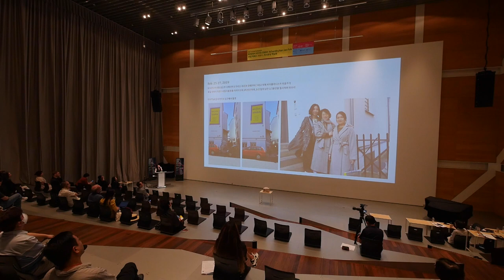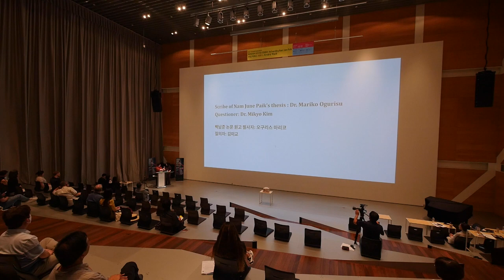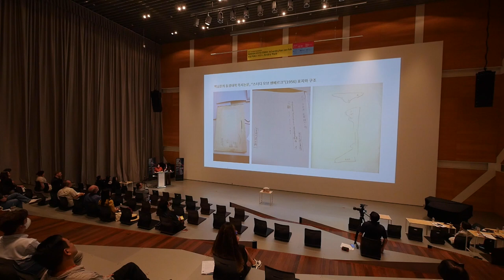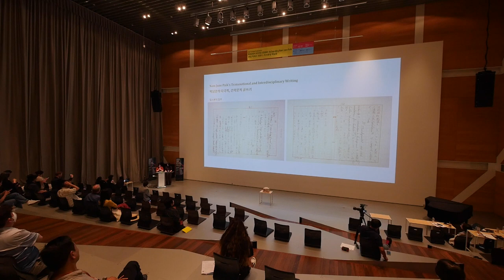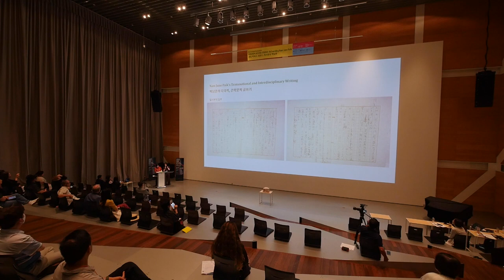How We Have Come to Transcribe "A Study of Schoenberg"(Nam June Paik, 1956)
[International Symposium] RANDOM ACCESS SOUND: ReSounding Nam June Paik
[국제 심포지엄] 랜덤 엑세스 사운드: 리사운딩 백남준
DAY 1: JUNE 20th, 2023
SESSION 2

백남준의 학사 논문, "스터디 오브 쉔베르크" (1956) 필사의 여정

김순주 (B/S 쿤스트라움, 한국)
B/S 쿤스트라움의 디렉터, 김순주는 2001년부터 베를린과 서울을 오가며 독일과 유럽에 한국의 현대미술을 소개하는 기획자이다. 특히, 요셉 보이스의 "멀티플" 작품 소장자이며, 백남준 독일 시절 아카이브를 연구하며, 국제교류를 꾸준히 추진하고 있다. 그녀는 1996년부터 2005년까지 갤러리 현대의 실장을 역임하고, 2001, 2002년 청와대에 설치될 미술작품을 기획하기도 했다. 주요 전시로는 일찍부터 한국의 현대미술을 독일과 유럽에 소개한 "전통과 혁신"(2002, 2003), "전통과 시대정신" (2005), "한국의 모노크롬" (2005, 2012)을 비롯해, 한국 소마미술관 "요셉 보이스: 멀티플" (2011), 국립현대미술관에서 개최한 백남준 아카이브 전시, "나의 예술적 고향: 라인란트의 백남준" (2014), 뮌헨 토마스갤러리와 공동주최한 "요셉 보이스 & 백남준" (2016), 그리고 한국 회화의 힘을 재발굴한 "화화사유" (2020), "나의 예술적 고향" (목포, 2021) 등이 있다. 그리고 베를린에 소재한 주독일한국문화원에서 "다다익선" (2015), 대한민국 국회도서관에서 개최한 "백남준의 음악에서 TV붓다로" (2018)와 같이 백남준을 주제로 한 국제심포지엄을 꾸준히 기획해 왔다.

김미교 (B/S 쿤스트라움, 한국)
독립 큐레이터이자 연구자인 김미교는 국민대학교에서 입체미술전공으로 학사, 미술이론전공으로 석사, 박사학위를 취득하였다. 뉴미디어아트연구회 (NMARA) 의 프로젝트 매니저, 아트센터 나비의 기획팀 연구원으로 일했으며, 현재 강사로서 국민대학교의 조각전공에서 미술이론관련 수업을 진행하고 있다. 최근 백남준의 "굿모닝 미스터오웰"(1984)에 대한 박사 연구를 발전시켜, 학술지 "미술이론과 현장"에서 '"굿모닝 미스터 오웰"(1984)의 다층적 협업관계'를 발표했다.

오구리쓰 마리코 (쓰시마 뮤지엄, 일본)
오구리쓰 마리코는 쓰시마 박물관에서 전시 기획, 교육, 소장품 관리 등을 담당하는 미술 분야 큐레이터로 근무하고 있다. 한국과 일본 지역에서 진행되는 미술 현장을 연구하고, 양국에서 미술 프로젝트를 기획하여 지역과 예술, 그리고 박물관의 새로운 관계를 모색한다. 국가, 분야, 젠더의 경계를 넘어서 협력함으로써 지역의 미래를 만들기 위해 고군분투 중이다. 주요 기획으로는 영상 작품 "Imjingawal" 상영회 (쓰시마시, 2020)와 "파리→이케부쿠로→후쿠오카•몽 파르나스 - 예술가가 거리에 나온다" (후쿠오카시, 2018) 전시 등이 있다.

이효주 (재독 바이올리니스트, 한국)
바이올리니스트 이효주는 예원 졸업 후 도독하여 베를린 국립 예술대학인 Universität der Künste (UdK)에서 영재들을 위한 예비학교 과정 Julius-Stern-Institute를 거쳐 UdK에서 학사와 석사 Diplom을 획득하였다. 이후 프라이부르크 국립 음대에서 독일을 대표하는 연주자이자 교육자인 라이너 쿠스마울 문하에서 최고연주자 과정을 마쳤다. 현재 그녀는 유럽에서 파보 예르비가 이끄는 Pärnu Music Festival의 멤버이며 독일 Bad Homburg 커뮤니티 컬리지에 출강하고 있다.

SOON JOO KIM
Soon Joo Kim, Director of B/S Kunstraum, is a curator based in Berlin, Germany, and Seoul, South Korea. She served as the Head of the Academic Department at Gallery Hyundai (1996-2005) and curated artworks for the Cheong Wa Dae (The Blue House, the Former Presidential Palace in Seoul, Korea) in 2001 and 2002. Also a collector of Joseph Beuys’ Multiples series, she has curated archival exhibitions of the works of Joseph Beuys and Nam June Paik in Korea and abroad along with many other shows. The exhibitions she curated include Tradition and Zeitgeist (München, 2005) and Monochrome in Korea (Mainz, 2005, 2012), both of which introduced contemporary Korean art to the world; Joseph Beuys: The Multiples (Seoul, Seoul Olympic Museum of Art, 2010); NAM JUNE PAIK (ARCHIVES): Rheinland, My Artistic Heimat (Seoul, The National Museum of Modern and Contemporary Art, 2014); Joseph Beuys & Nam June Paik (München, 2016) co-organized with Galerie Thomas; Hwa Hwa Sa Yu (畫話思惟) (Seoul, 2020) which sought to rediscover the power of Korean painting; and most recently, Nam June Paik: My Artist Heimat (Mokpo, 2021). She also organized international symposia on Nam June Paik such as The More, The Better (2015) at the Koreanisches Kulturzentrum in Berlin and From June Paik's Music to TV Buddha (2018) at the National Library of Korea.

DR. MIKYO KIM
Mikyo Kim, an independent curator and researcher, who holds a BFA in Sculpture and an MFA in Art Theory and Criticism, received a PhD in Art Theory and Criticism from Kookmin University with a dissertation on Good Morning, Mr. Orwell (1984) by Nam June Paik. She has worked as a Project Manager at the New Media Art Research Association (NMARA) and a researcher at the Art Center Nabi. Currently, she teaches art theory at Kookmin University. Recently, she published “The Multi-layered Collaboration of Good Morning, Mr. Orwell (1984)” in The Journal of Art Theory & Practice.

DR. MARIKO OGURISU
Mariko Ogurisu is an art curator at the Tsushima Museum, responsible for exhibition planning, education, and collection management. She researches the local art scene in Japan and S. Korea and organizes art projects in both countries to explore new relationships between the region, art, and museums. She strives to shape the area's future by collaborating across national, disciplinary, and gender boundaries. Significant projects include the screening of the video work Imjingawa (Tsushima City, 2020) and the exhibition Paris-Ikebukuro-Fukuoka-Montparnasse – Artists on the Street (Fukuoka City, 2018).

HYO JOO LEE Violinist
Hyo Joo Lee studied in Germany after graduating from Yewon, attended the Julius-Stern-Institut, an institution for gifted young students at the Berlin University of the Arts, and obtained a bachelor's and a master's degrees at UdK. After that, she completed the Soloist Diploma at the Freiburg University of Music with Rainer Kussmaul, a German Grammy Award-winning violinist and teacher. Hyo Joo Lee is currently a member of the Pärnu Music Festival under Paavo Järvi and is teaching at the Bad Homburg Community College in Germany.